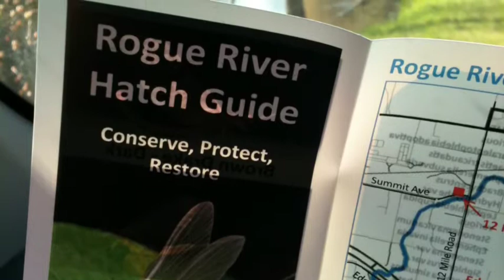Fly Fishing The Rogue River In Michigan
Video of an afternoon fly fishing the Rogue River just north of Grand Rapids, Michigan.